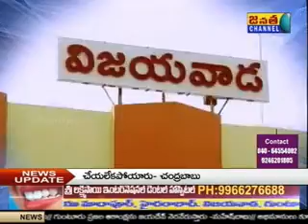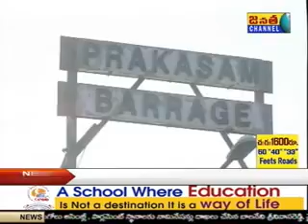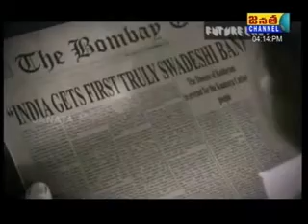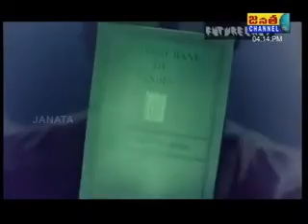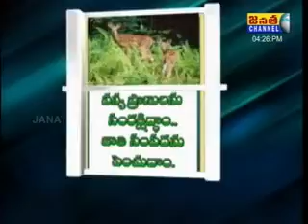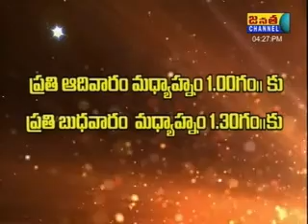Janata News on 17-04-2014 4 PM